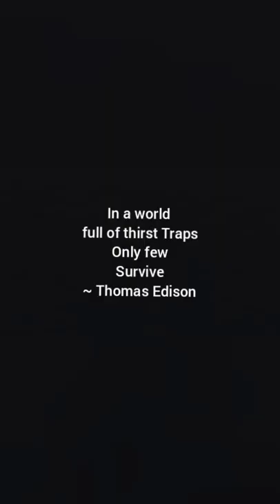Surviving Hot Ladies and Thirst Traps